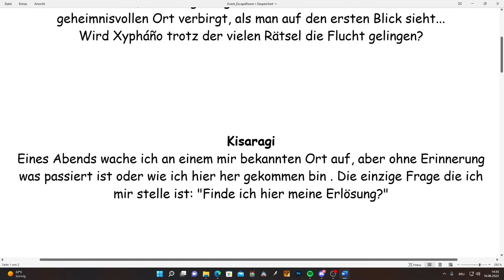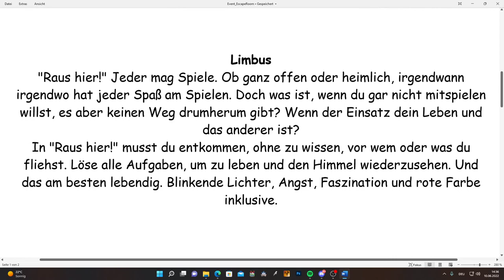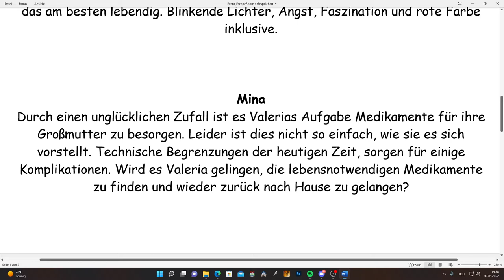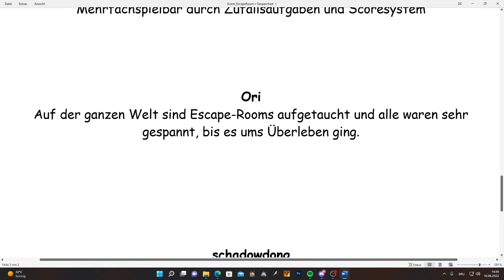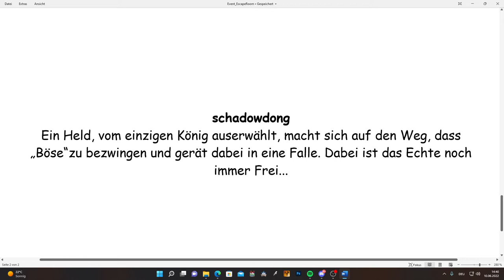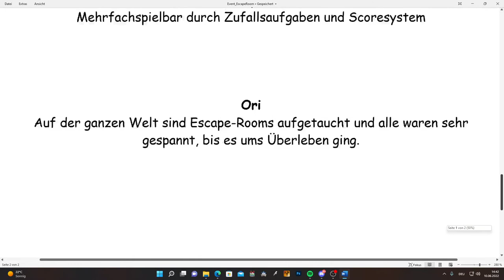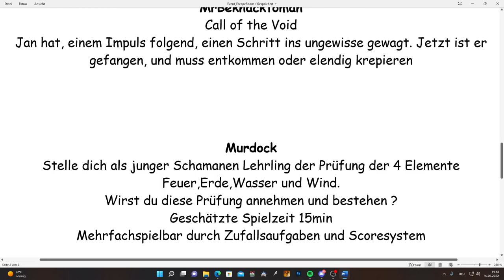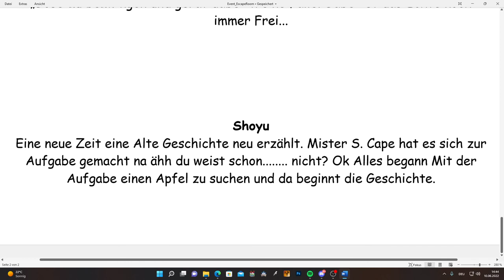RPG Maker Community Event | Escape Room | Die Projekte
Das RPG Maker Community Event startet heute! Ich hoffe, dass ihr bereit seid.

Kapitel:
0:00 Einleitung
0:39 Streamplan
1:30 Die Projekte
9:15 Welches ist das spannendste?
9:45 Kleine Ankündigung
11:36 Speedy ist cool